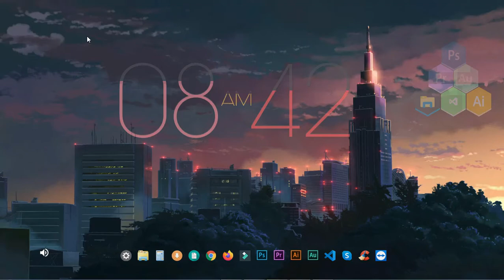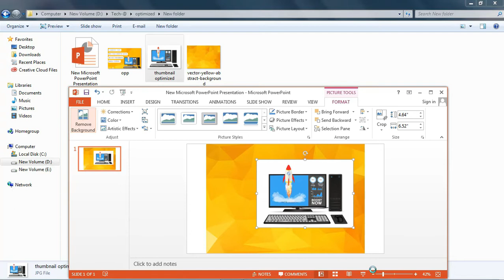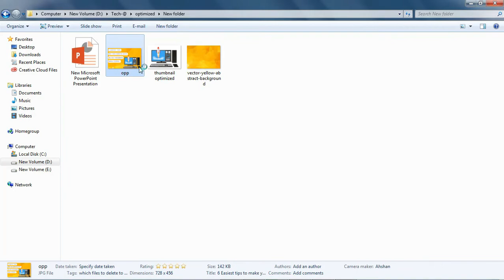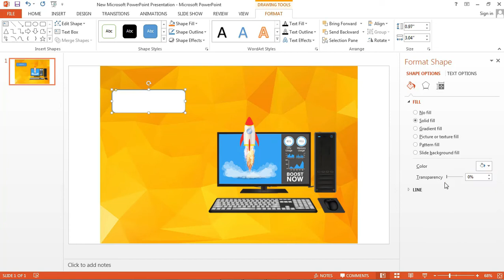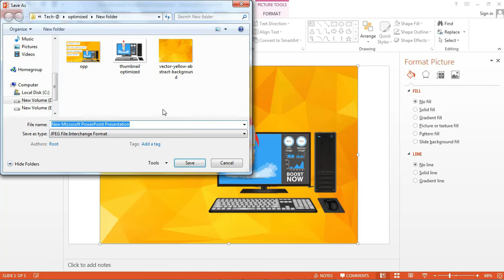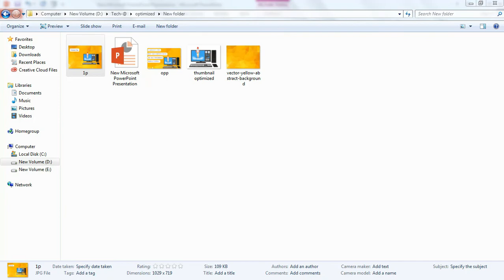Creating thumbnails for YouTube using power-point || Tech-@